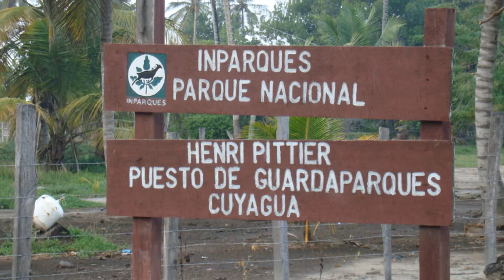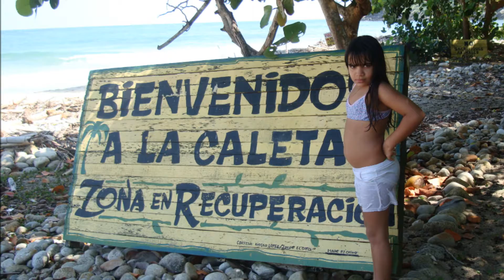Cuyagua....Es lo Mio.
Saludos a todos, Youtube bloqueo la Banda Sonora Original, El audio original  ha sido sustituido por la actual Banda Sonora.
Cuyagua is one of the most visited beaches in Venezuela. Located on the coast of the state of Aragua, is characterized by strong waves, perfect for surfing and bodyboarding, why is known worldwide. Besides being obligatory point of reference for the holiday seasons of college students from the country's central cities: Caracas, Maracay, Valencia, Puerto Cabello, due to its youthful atmosphere relaxed, where you spend the night in tents, etc.